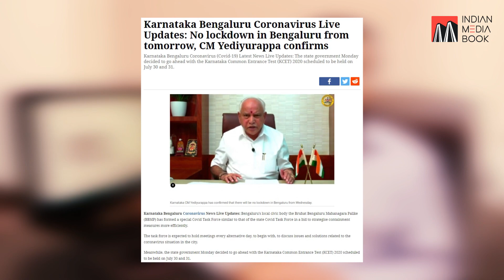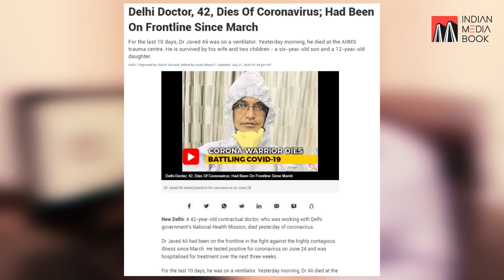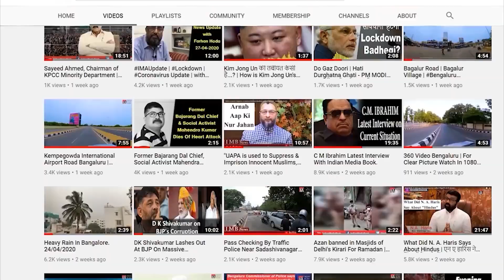No More Lockdown - CM Yediyurappa | Doctors Die Battling Corona | Sharjeel Imam Test Covid Positive